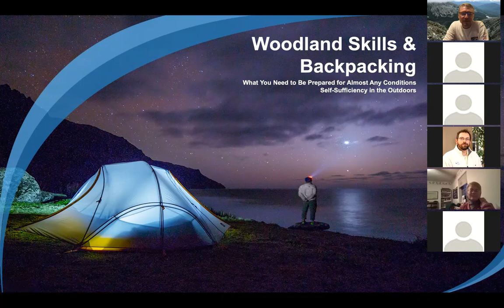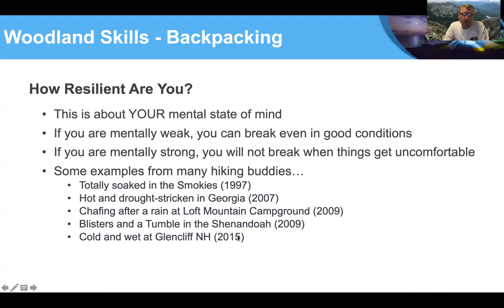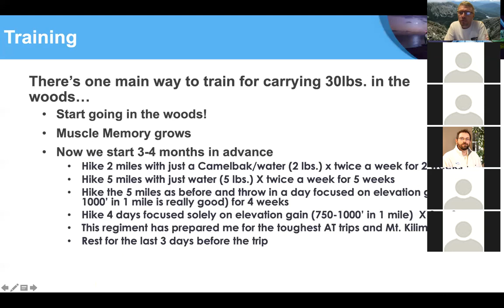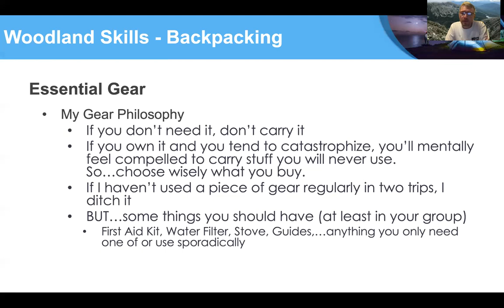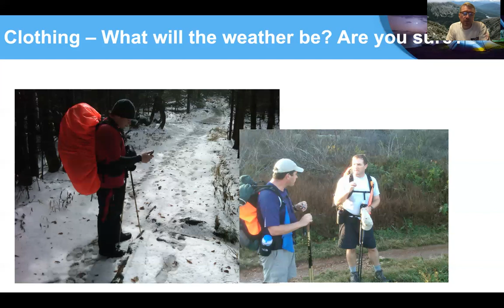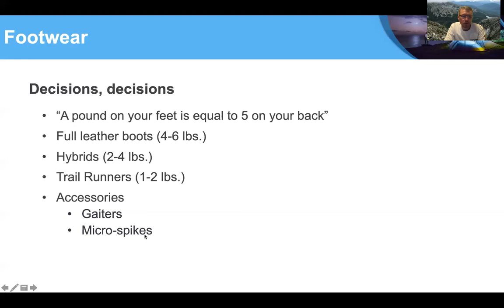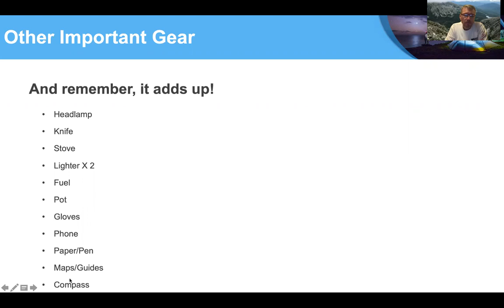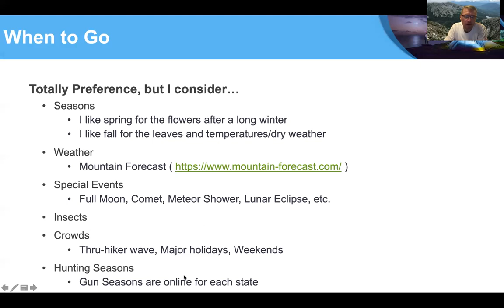Backpacking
Taught by UK ANR Agent, Shad Baker